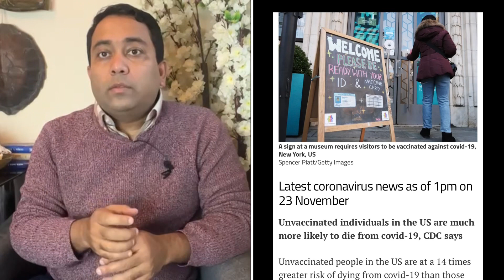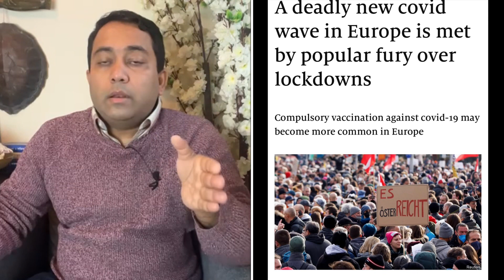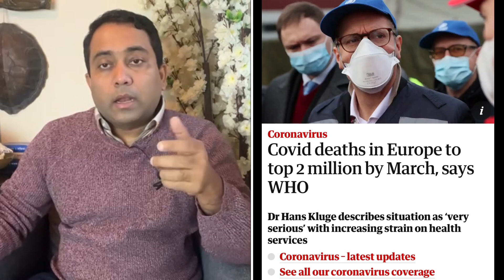মার্চের মধ্যে ইউরোপে করোনায় মৃ..ত্যু ২০ লাখ ছাড়াতে পারে | A S M Masum | Runner Tv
মার্চের মধ্যে ইউরোপে করোনায় মৃ..ত্যু ২০ লাখ ছাড়াতে পারে